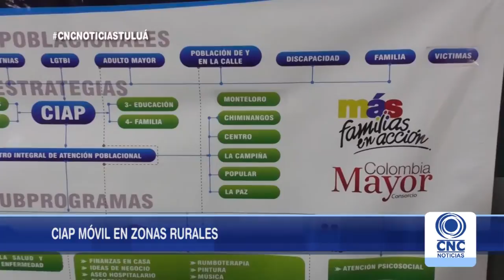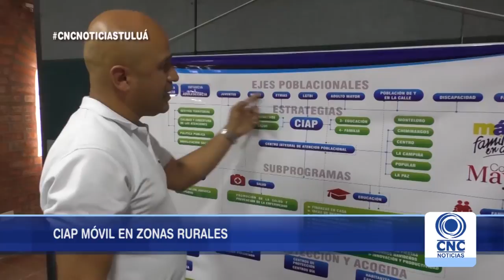CIAP móvil llegará más cerca de poblaciones vulnerables.